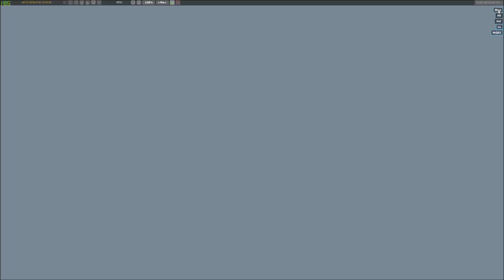Mastiffs Games "State of DCS World 2.1.1"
Just my thoughts on the State of DCS World, due to the lack of communications from ED. I would say around Christmas time we should really see some great changes. Sorry for the low voice overlay.

System Specs:
| TrackIr4 || CH Fighterstick/Gladiator Pro II ||Saitek pedals Pro||X-52 thrt l|| 32"LCD1080p || 2*7"Lilliput's MFD's |
| 1*DS90U 9" || G15|| walmart/black web Mouse||

IL2 Sturmovik:
1C Games Studios